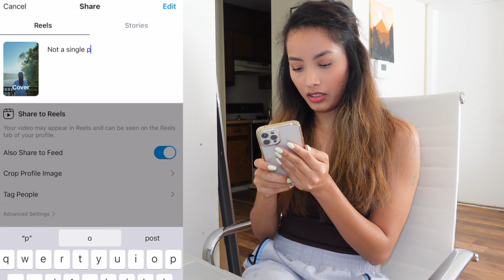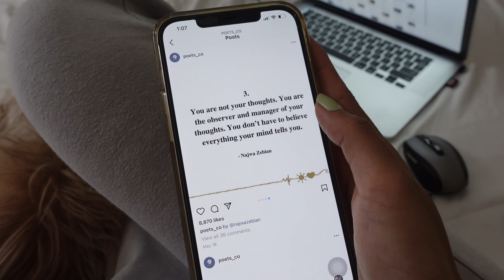Daily Vlog: 6am Productive Day in My Life| কিমান যে কাম Assamese Vlog #55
Amazon Link to OZiva's Plant-Based Bettr.C+

Brand new Assamese daily vlog for you guys. I have shared my morning routine and daily activity in this video (in Assamese). You will see me doing my morning workout routine (fitness routine), breakfast recipe (Cheese sandwich), doing regular daily activities, lunch recipe, etc. Basically, it's an Assamese daily routine vlog.

Content Includes
Morning workout routine
Some personal conversation
Cheese sandwich recipe
Playing with Caesar and Lily
Daily routine
Lunch recipe
Swimming progress
Time spent with Proloy
How weekdays are normally spent

Bhaal lagile please LIKE aru COMMENT koribo napahoribo!!!